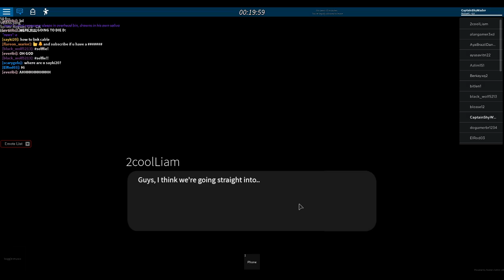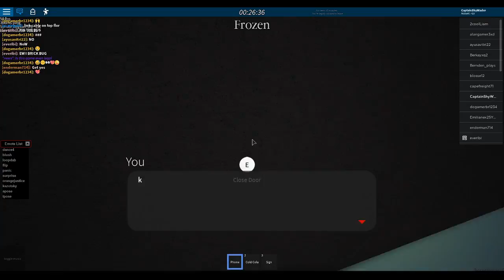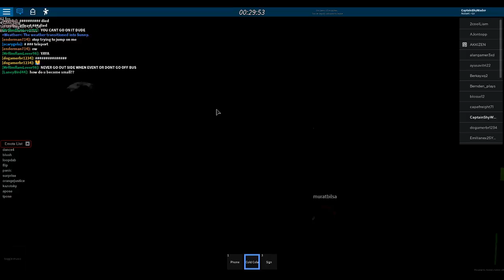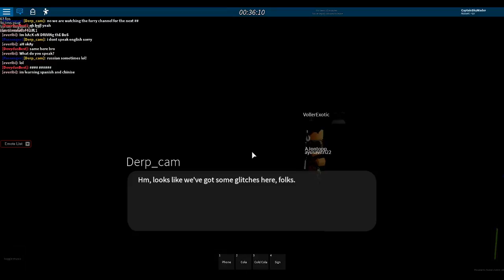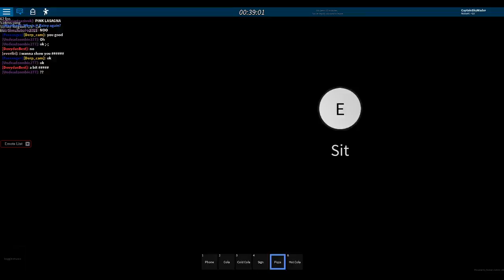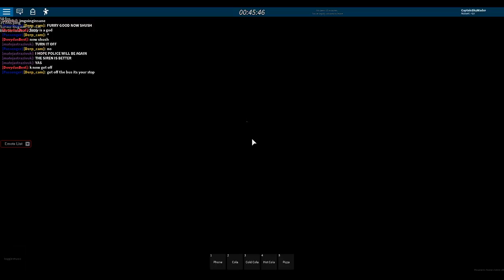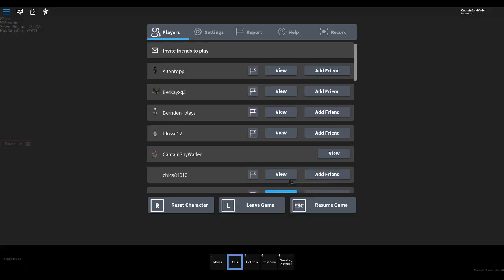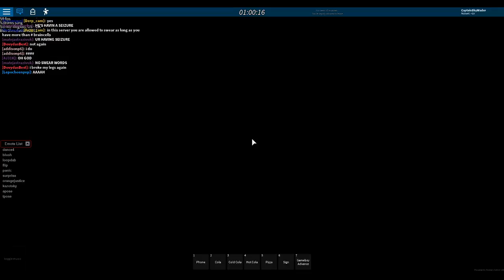bus simulator stream